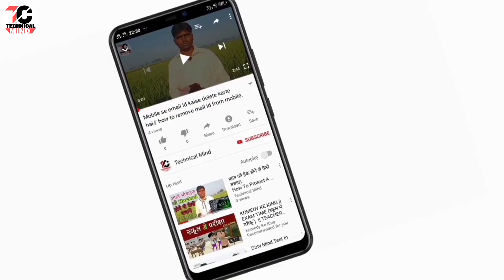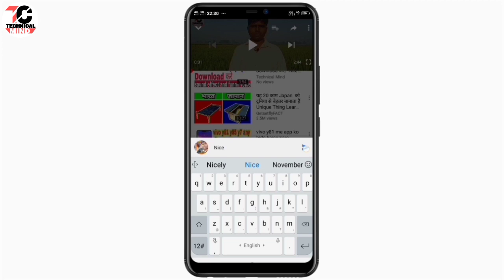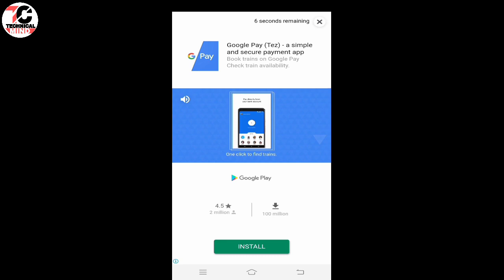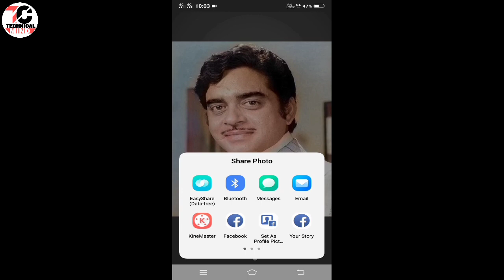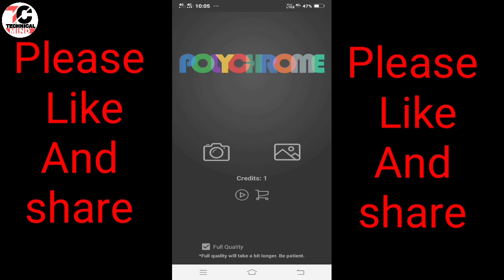किसी भी Black in white फोटो को Color बनाये मात्र 1 सेकेण्ड में। by technical mind